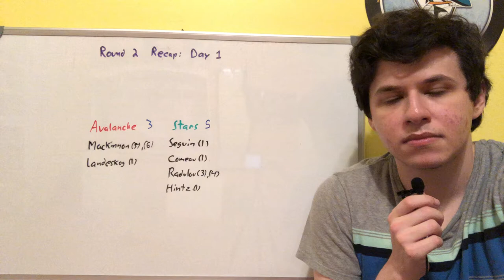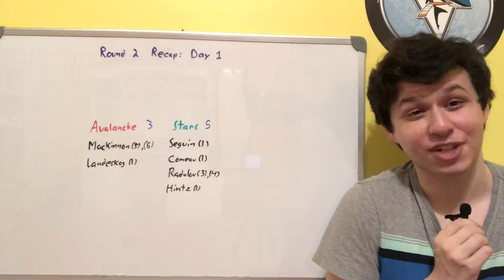NHL Round 2 Recap: Day 1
Recapping e first day of the second round of the 2020 NHL playoffs.